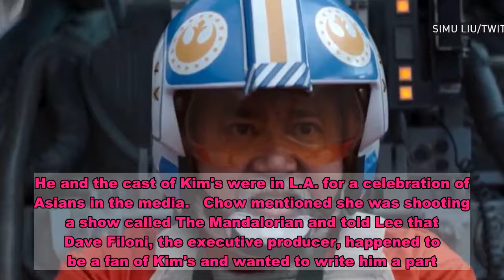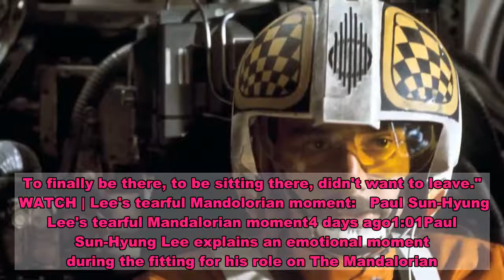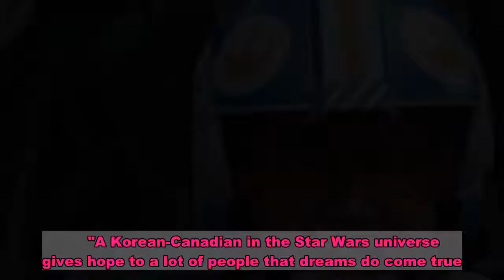How Kim's Convenience star Paul Sun-Hyung Lee arrived in The Mandalorian | CBC News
Move over, Baby Yoda, Appa has landed in the Star Wars universe.    Kim's Convenience star Paul Sun-Hyung Lee has moved from his role behind the counter to a galaxy far, far away — specifically, the galaxy of The Mandalorian.   The Disney Plus show premiered the second episode of its second season on Friday, with Lee playing fighter pilot Carson Teva.    Lee has worked as an actor — both on stage and screen — for decades, most recently earning two consecutive Canadian Screen Awards for his portrayal of family patriarch Appa on CBC's Kim's Convenience.    Outside his work as an actor Lee is an avid cosplayer, known for the intricate costumes and props he creates for characters from Star Wars and Ghostbusters films.    Lee's appearance on the Star Wars series led to a flurry of responses from fans and co-workers. Fellow Kim's Convenience actors Simu Liu and Andrew Phung both tweeted their congratulations.   Today is a very special day because one of my best friends, Calgary’s own, and Canada’s Appa, a href=" joins the a href=" and Star Wars universe!!! If you know him, you know this is a dream come true and I couldn’t be more proud. ❤️ a href=" a href=" Lee says his journey to Star Wars started in 2018 when he bumped into Deborah Chow, an old friend from his days working at Toronto's Factory Theatre. He and the cast of Kim's were in L.A. for a celebration of Asians in the media.   Chow mentioned she was shooting a show called The Mandalorian and told Lee that Dave Filoni, the executive producer, happened to be a fan of Kim's and wanted to write him a part.    Lee eventually learned he would be playing a new republic pilot who crosses paths with the titular bounty hunter.     His hobby of making costumes turned out to be useful. During the fitting, members of the wardrobe department were struggling with how to attach an ejection harness when Lee intervened.     "I said, 'If you guys don't mind, I've actually built this costume and I have on my phone meticulously curated photos of how it works.'" Then the cosplay hobbyist showed the wardrobe experts how to buckle the harness.    WATCH | How Paul Sun-Hyung Lee found his way to The Mandalorian:  How Paul Sun-Hyung Lee found his way to The Mandalorian4 days ago1:28Actor Paul Sun-Hyung Lee describes how a chance meeting with a friend from his theatre days introduced him to Dave Filoni, the executive producer of The Mandalorian.   1:28  But nothing prepared Lee for what came next. The wardrobe department wanted a photo of him in costume but his helmet was still being painted, so they took out a prop from the original Star Wars film.     Lee says he recognized the helmet the moment they